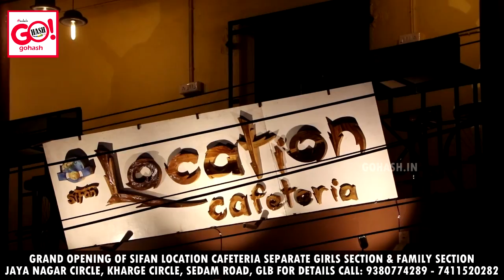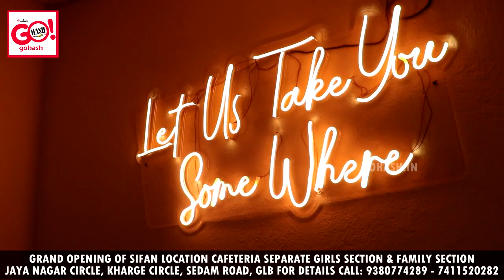GRAND OPENING OF SIFAN LOCATION CAFETERIA SEPARATE GIRLS SECTION & FAMILY SECTION